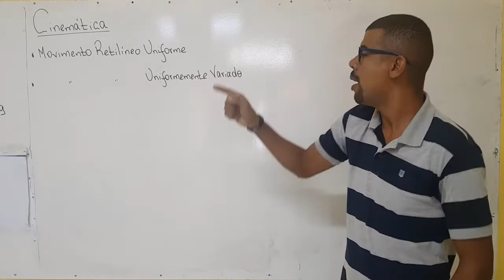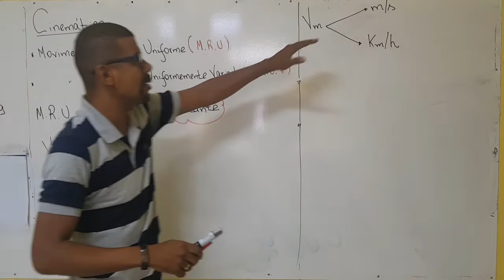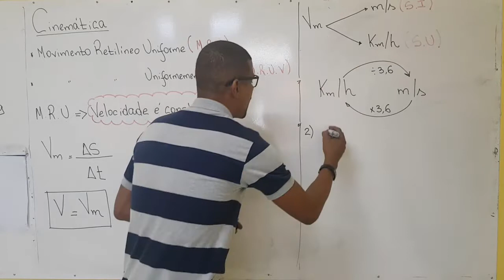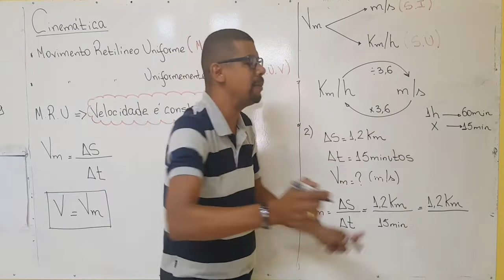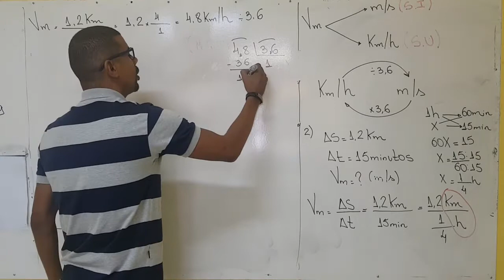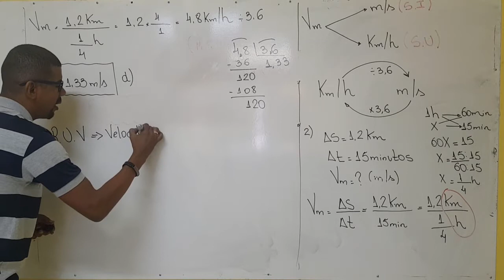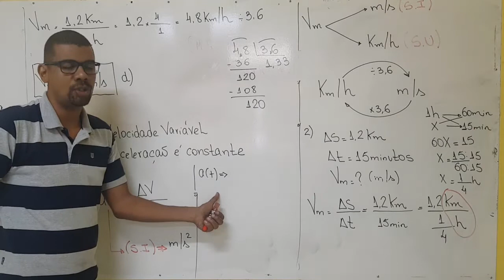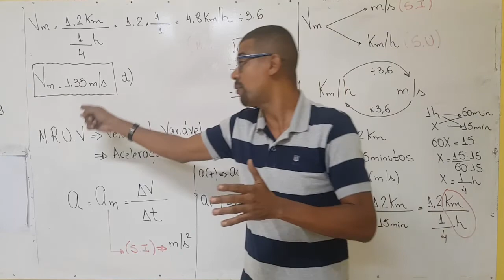Aula 1 - Física/Cinemática (Prof. Newtão)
Vai prestar o vestibular da unemat 2019? Se ligue nesta super resolução de questão de cinemática com o mestre newtão..